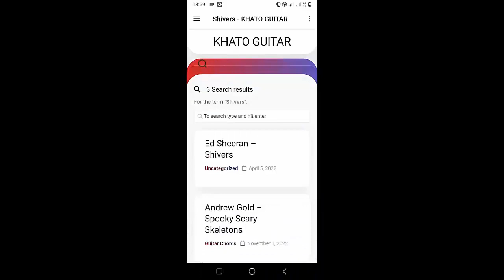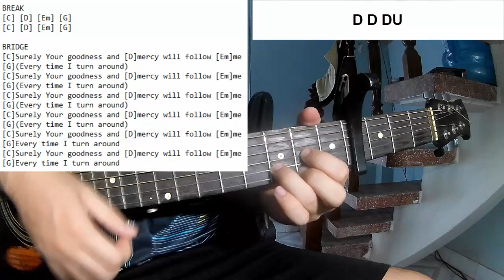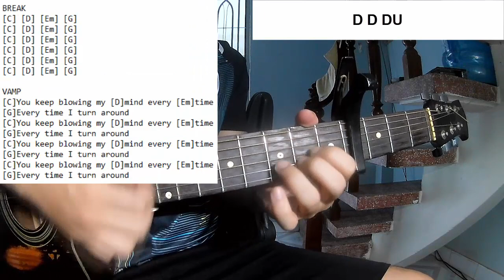Elevation Worship - Runnin | Guitar Tutorial